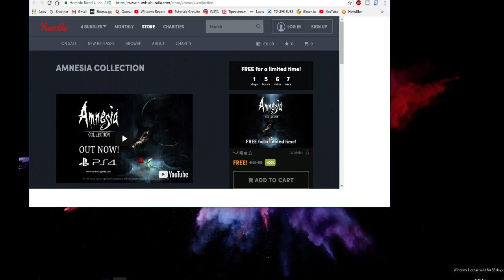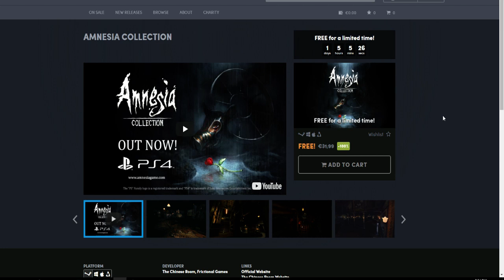UN NOU JOC DE 32$ GRATIS